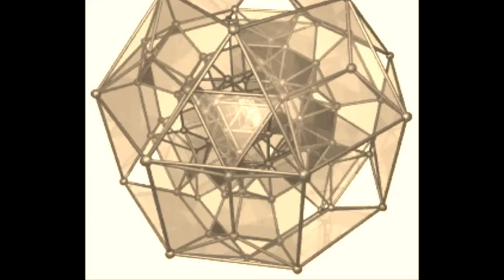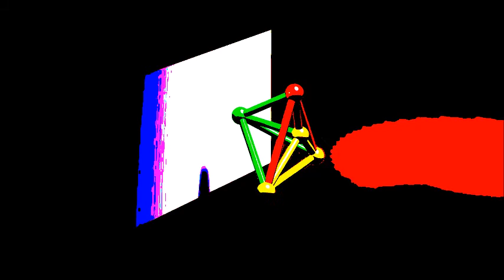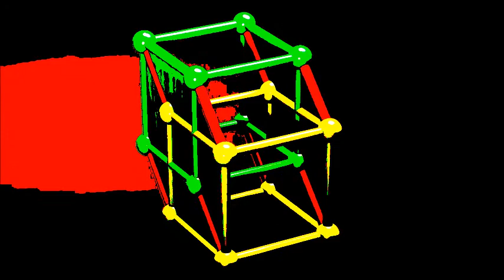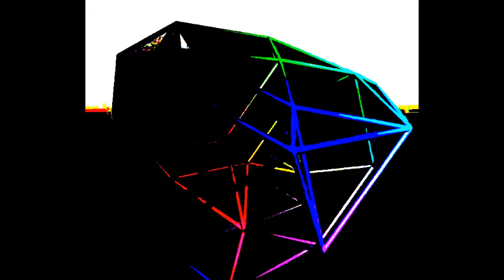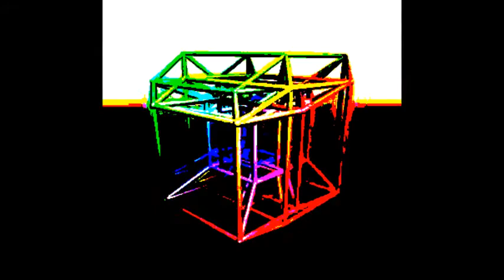Alien and Pyjamas-Trying to Survive (Mundi Liberati)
Survived decades of Peace and constant Wars. What is in the next decade?